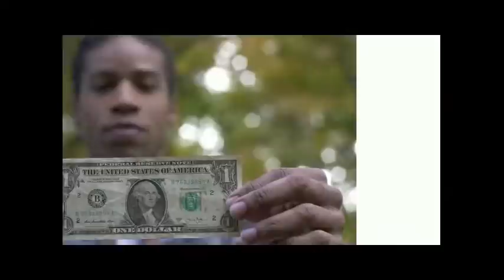Amazon stock explodes to record highs - Bezos, Musk and Mindset